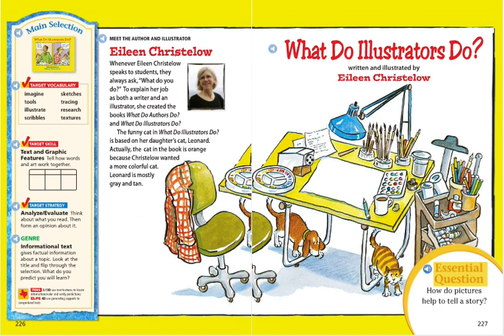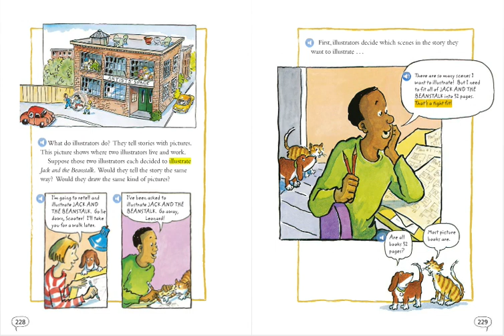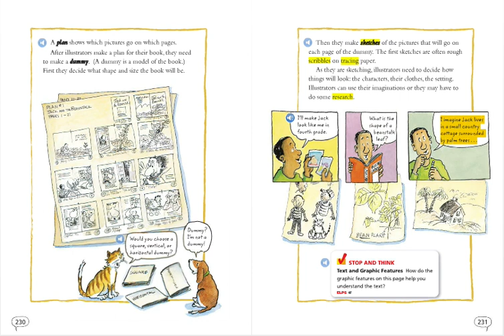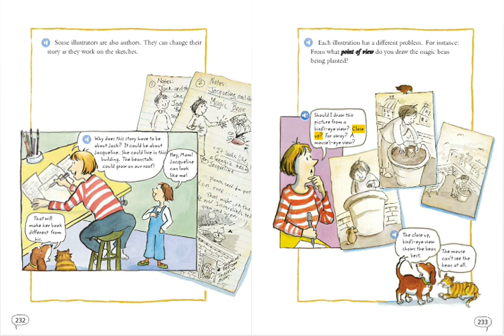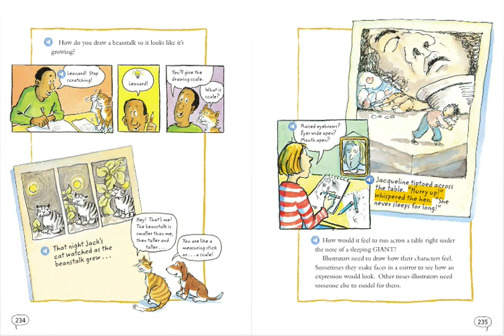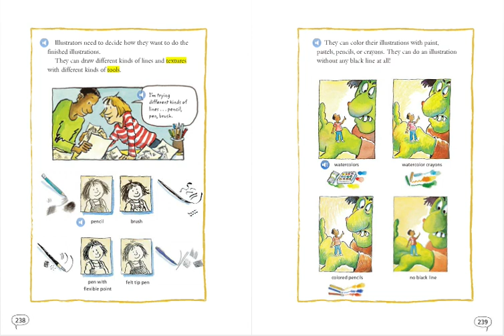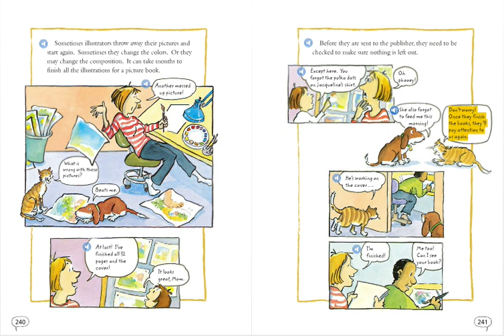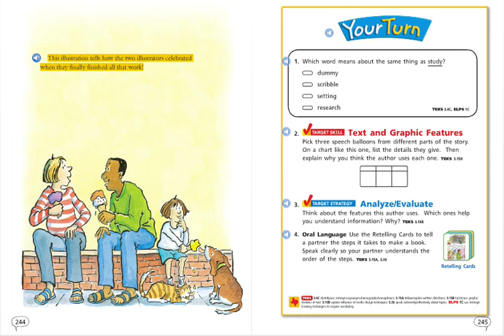What do illustrators do? by Eileen Christelow Journey's Lesson 7 accelerated reader read aloud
What do illustrators do? by Eileen Christelow Journey's Lesson 7
read aloud
3rd grade
AR accelerated reader